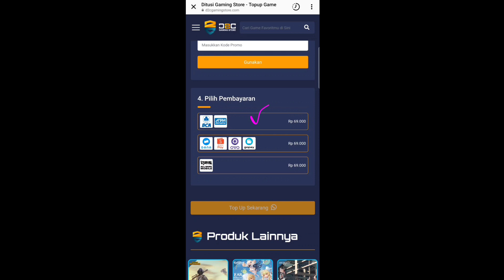TRIK CARA MENDAPATKAN J. OBLAK DAN L. SUAREZ CLUB SELECTION ATLETICO MADRID EFOOTBALL 2022 MOBILE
TRIK CARA CEPAT PROMOSI KE DIVISI 1 LIGA EFOOTBALL 2022 MOBILE LOLOS PROMOSI TANPA MENGULANG DIVISI🔥